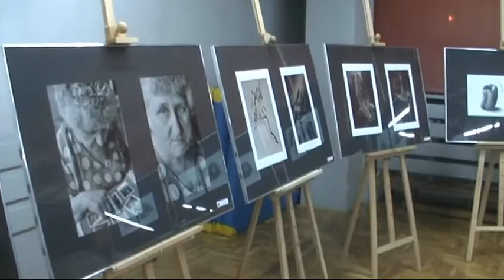Wernisaż grupy fotograficznej M6